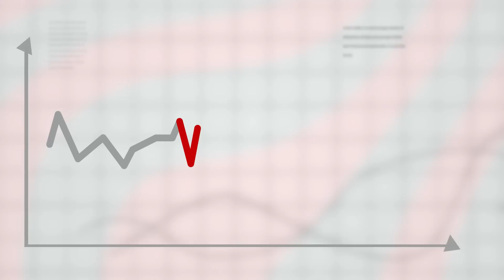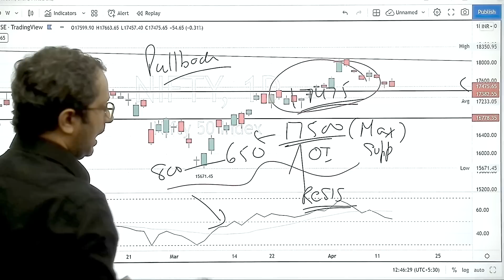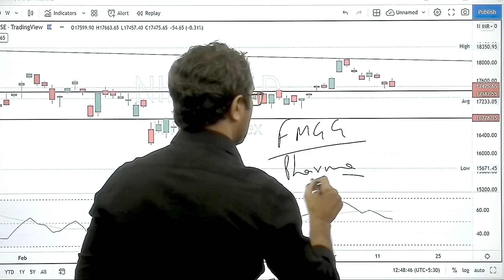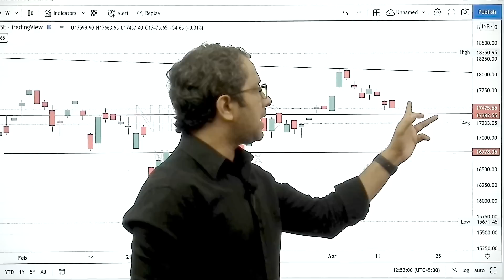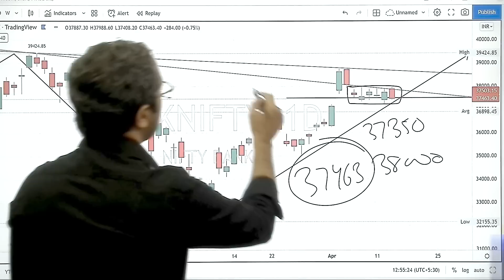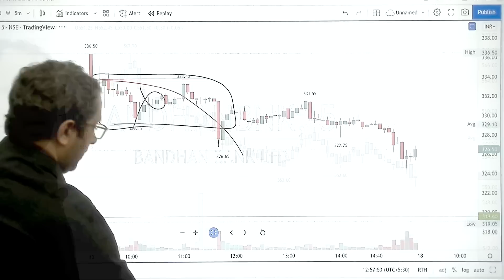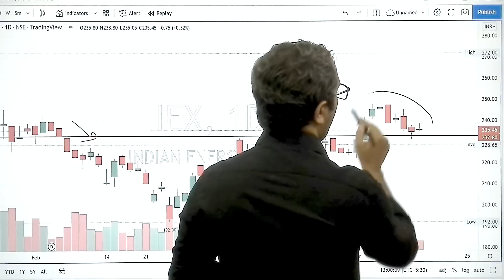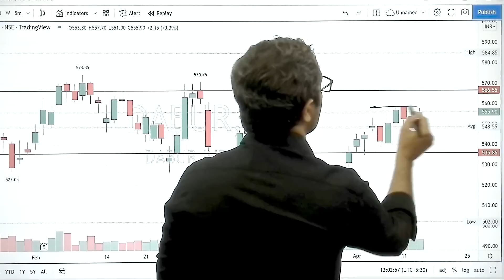Best Intraday Stocks For 18 April || Intraday Stocks For Tomorrow || Intraday Trading for Beginners